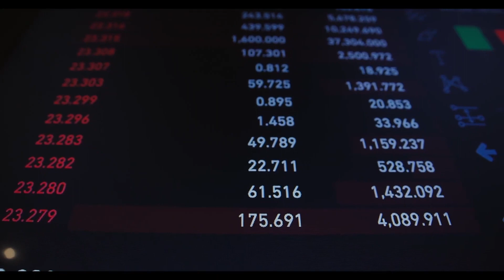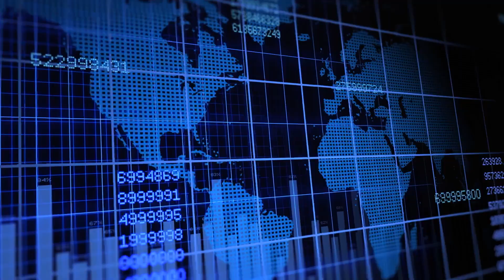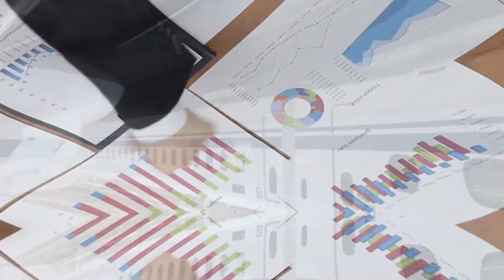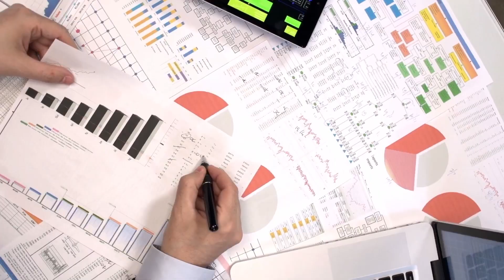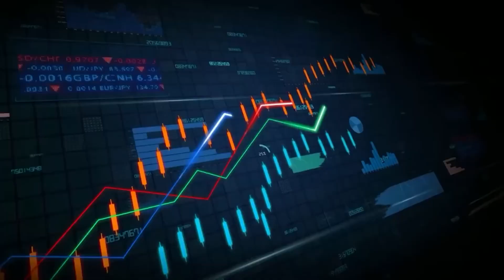Texas $30 Billion Disaster! Dallas to Houston Bullet Train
The Texas High-Speed Rail project between Dallas and Houston has been planned for more than a decade, yet it is still billions of dollars over budget and continuously delayed!

The Texas Central Railway announced its plan to build a high-speed rail line from Dallas to Houston a decade ago. With an initial cost estimate of around $10 billion, the project was lauded as one of the greatest things to happen to Texas. At first glance, you'd assume this project would be nothing more than a huge success for the Lone Star State.

Despite this, Texas Central has yet to break ground on the high-speed rail line,, and the project has been engulfed in controversy as construction costs have risen past $30 billion.

00:00 Intro
01:15 History Of Texas High Speed Rail
01:57 Details Of Train
04:28 Rail Line Land Controversey
06:19 Texas Central Challenges